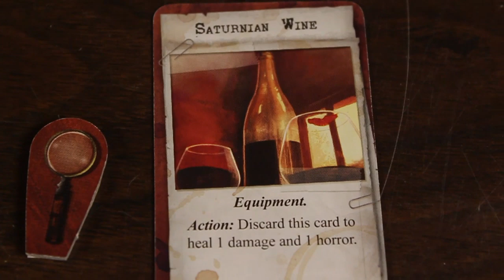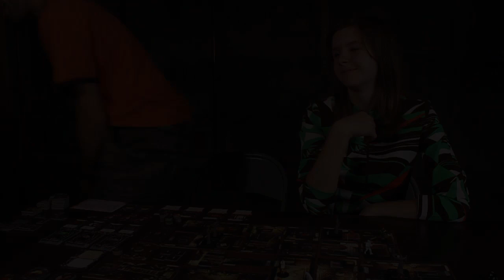Mansions Of Madness First Edition - Game Play 3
Watch It Played is a series designed to teach and play games. In this episode we continue our play through of Mansions of Madness First Edition.